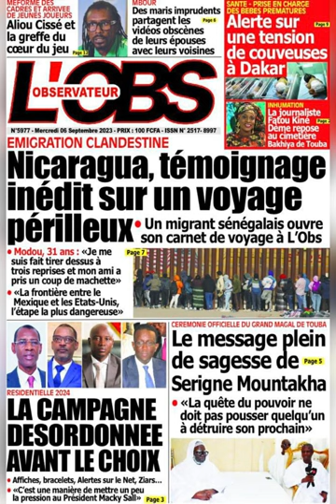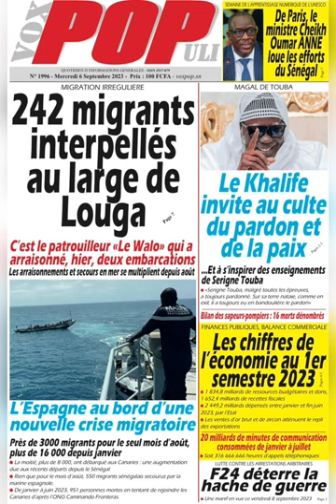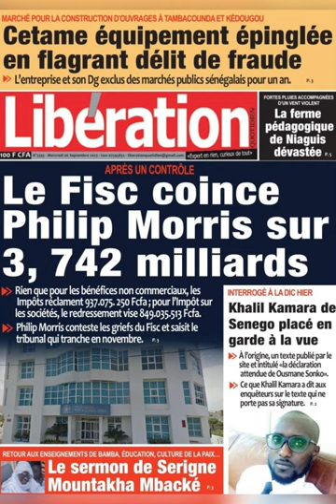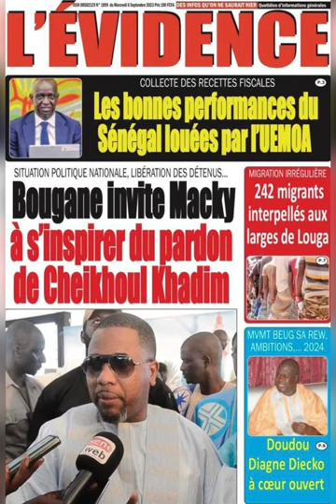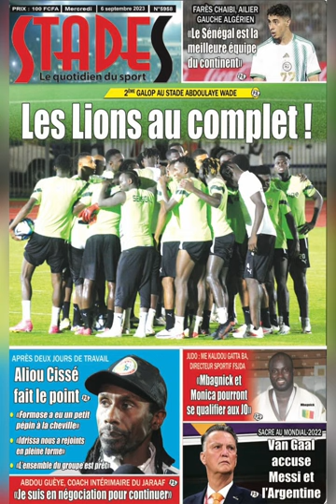G0 221.A lA UNE DES JOURNAUX Mercredi 06 septembre 2023.